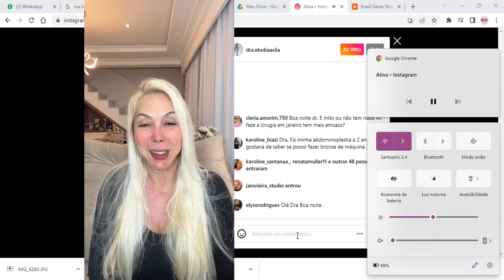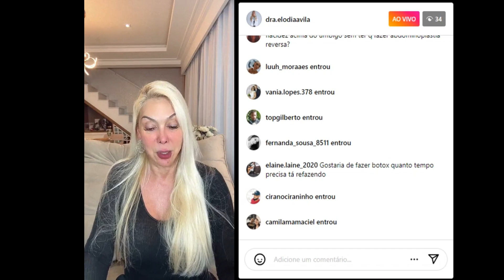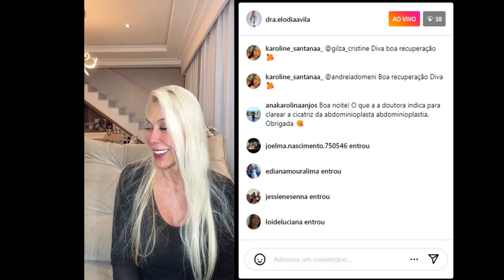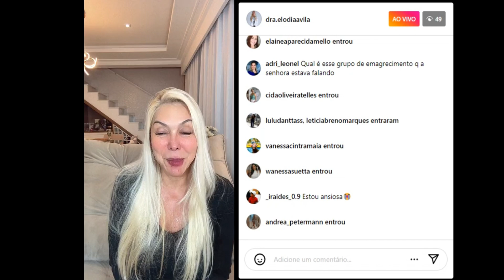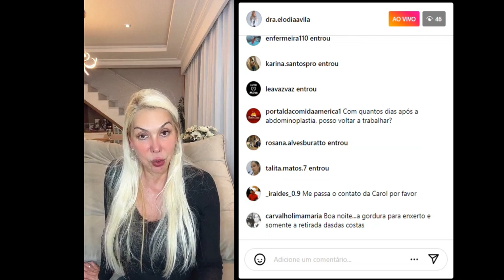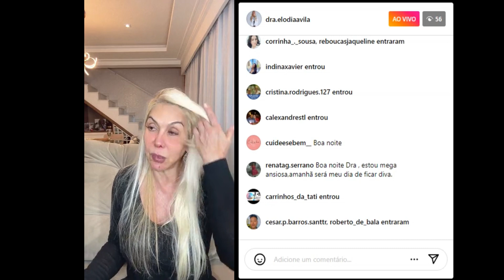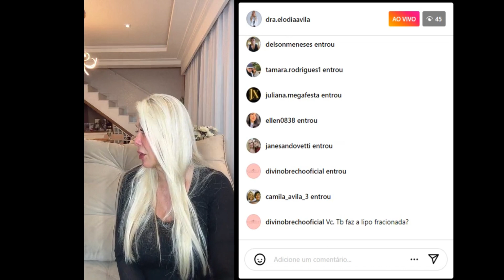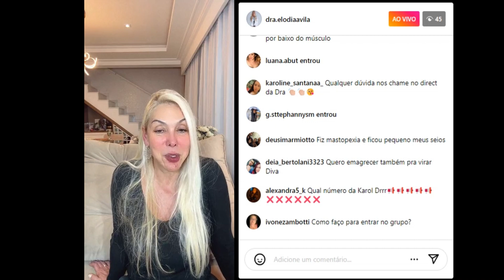Tudo sobre cirurgia plástica | LIVE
Live realizada no instagram, respondendo perguntas de seguidores.

☎️Agende sua consulta para tirar suas dúvidas: (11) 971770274
👩‍⚕️Dra. Elodia Ávila
📌 Cirurgiã Plástica membro da SBCP